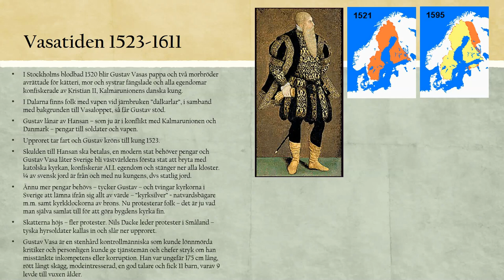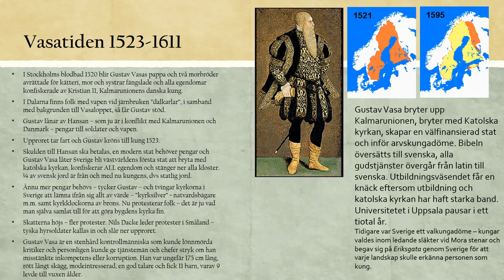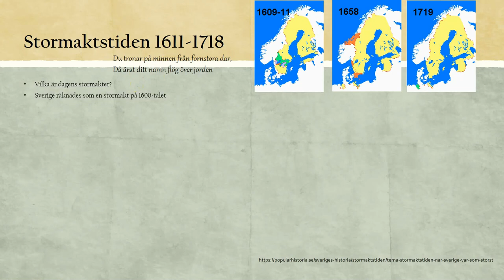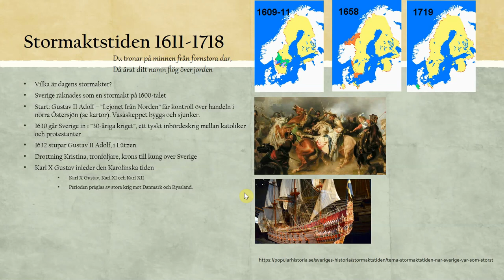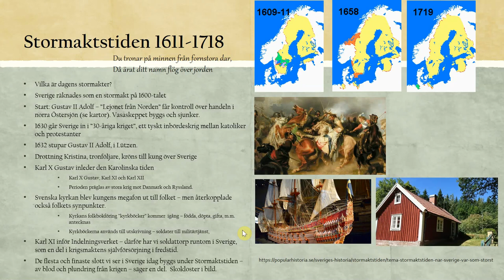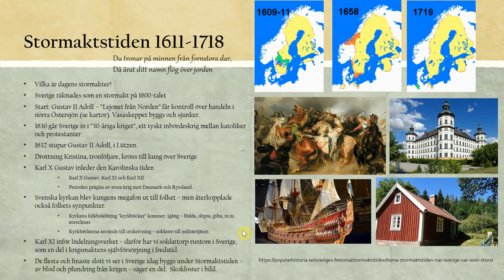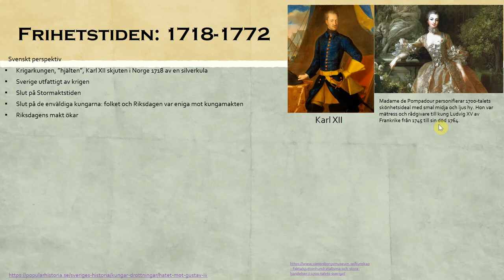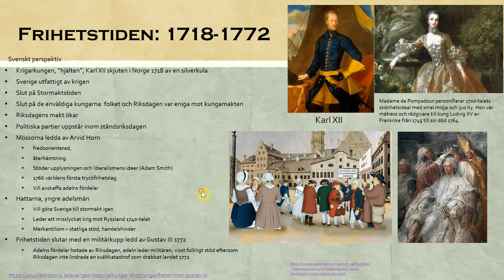Film PP6 7 Tidigmodern tid del 2